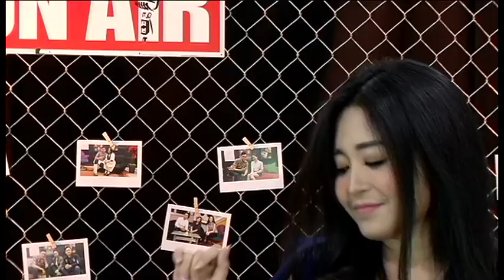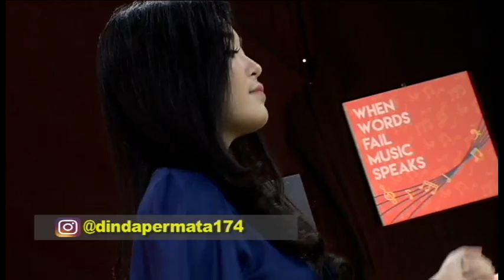DINDA PERMATA - TAK SANGGUP LAGI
MNC MUSIC CHANNEL